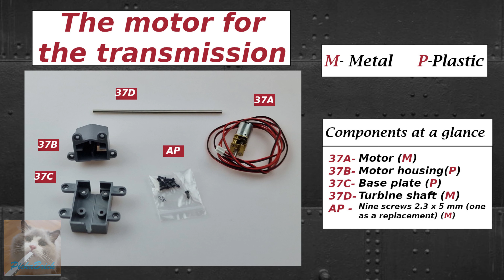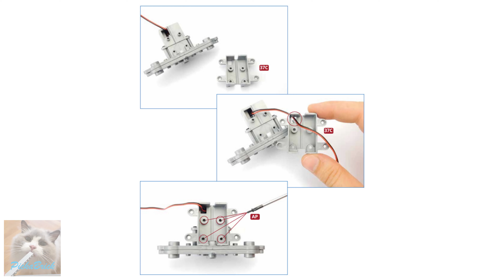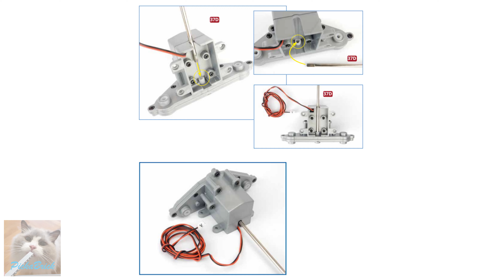Building The R.M.S Titanic - Issue 37 - Hachette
Time line
00:00 - 00:03 - Information
00:04 - 00:10 - Parts
00:11 - 00:22 - Stage 1
00:23 - Stage 2
02:35 - Stage 3
03:55 - Stage 4
04:20 - Next Issue - End